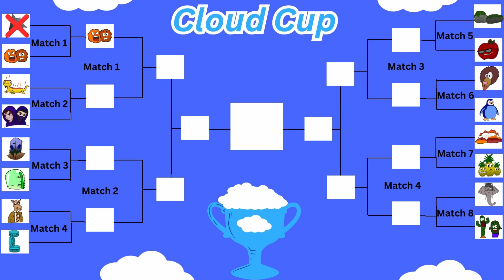Round 1 Match 1 Game 1 (Cloud Cup)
If you're new here click the link below this is The Dice Tournament.